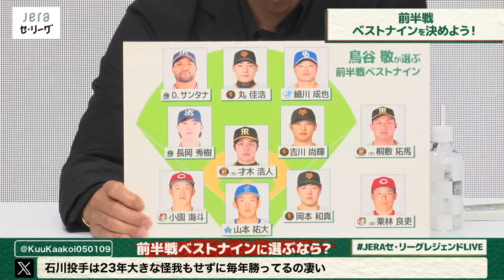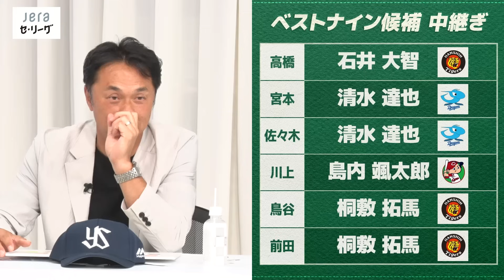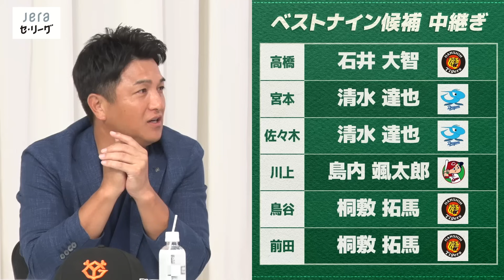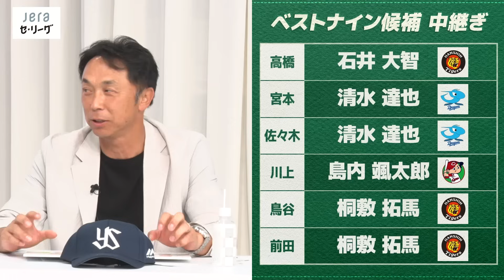ショートは該当者なし!?宮本慎也がヤクルトの未来を推薦【JERAセ・リーグ レジェンドLIVE2024】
▼JERAセ・リーグ レジェンドLIVE
今年も各球団を代表するレジェンドOB揃い踏みの超豪華番組『JERAセ・リーグ レジェンドLIVE』を配信中！
リーグの最新トピックスや監督、選手のインタビュー、『JERAセ・リーグAWARD』の公開選考など、レジェンド達が熱く楽しく語ります

第4回配信は特別編として、レジェンドOBと視聴者の皆さんでセ・リーグ前半戦のベストナインを組んでみました！

‹全編アーカイブ配信›
▼スポーツナビ

※この配信は2024年7月1日（月）に配信したものです。

▼JERAセ・リーグ特設サイトにてスペシャルコンテンツ配信中！